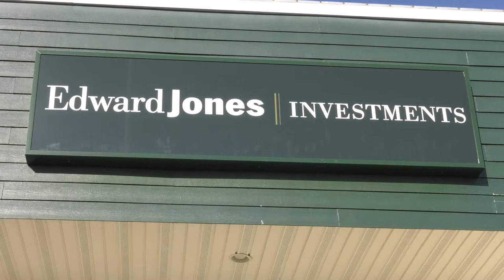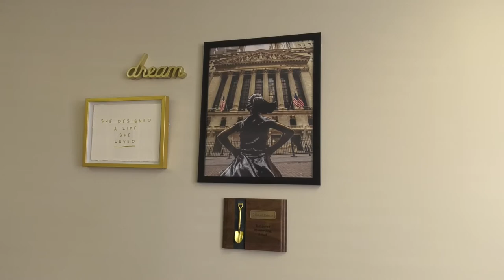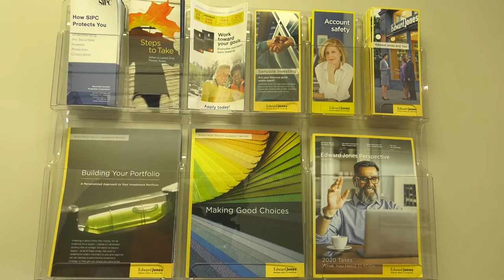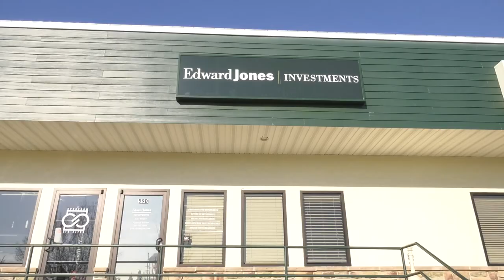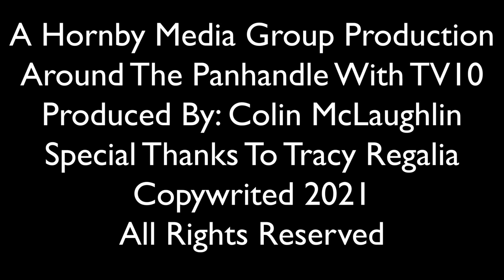Around The Panhandle With TV 10: Edward Jones Financial Advisor Tracy Regalia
Around The Panhandle With TV 10 features things to do, places to go, and people to know throughout the Eastern Panhandle of West Virginia. This episode features Edward Jones Financial Advisor Tracy Regalia.